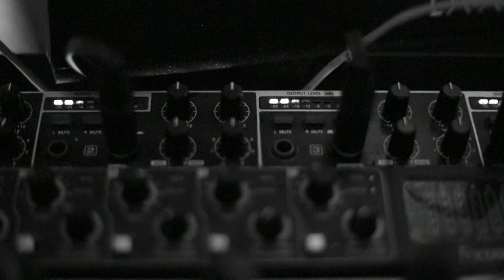19T Seferimiz yakında başlıyor arkadaşlar!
5 yıl aradan sonra 15. albümümü yapmanın mutluluğunu yaşıyorum. Albümde Da Poet prodüktörlüğünde toplam 12 şarkı hazırladık. Genel detaylar ve albümün çıkış tarihi yakın zamanda sizlere açıklanacak!

Video: Oğuzhan Üstün